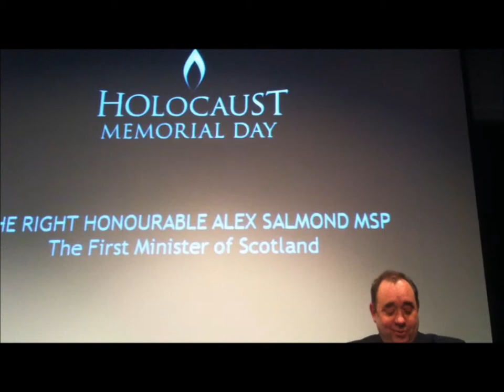First Minister Alex Salmond speech at Scotland Holocaust Memorial Day at Craigroyston High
A Truly Moving Holocaust Memorial Evening at Craigroyston Community High School in Edinburgh, Scotland